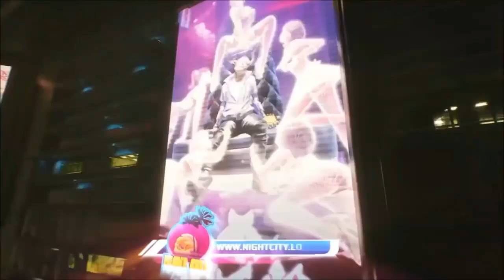Cyberpunk 2077 gameplay 2020 II cyberpunk 2077 II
Cyberpunk 2077  gameplay  2020 II  cyberpunk 2077 II cyberpunk 2077 character creator.

cyberpunk 2077 character creator
Cyberpunk 2077 twitter
Cyberpunk 2077 steamdb
Cyberpunk 2077 game engine

Cyberpunk 2077 gameplay. Is a action game role.
Cyberpunk   franchise. Developed   by RED engine4.
background, and clothing are customisable.